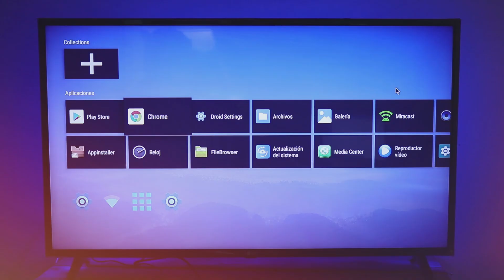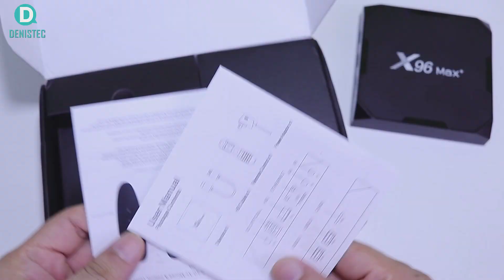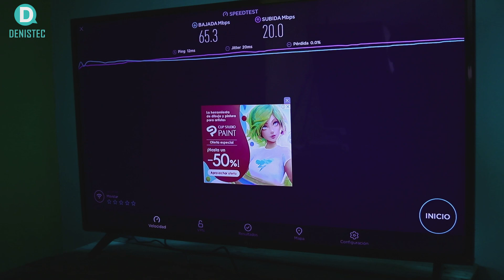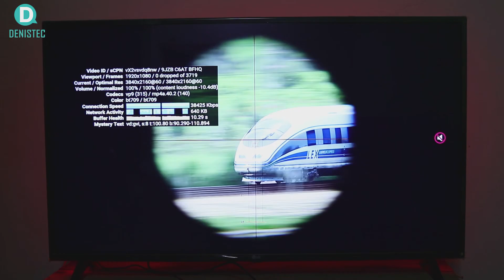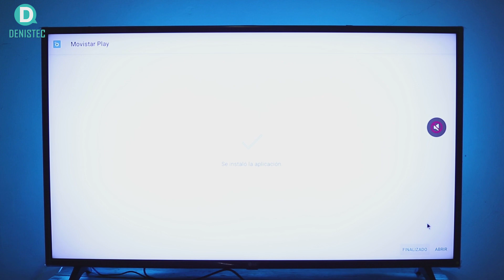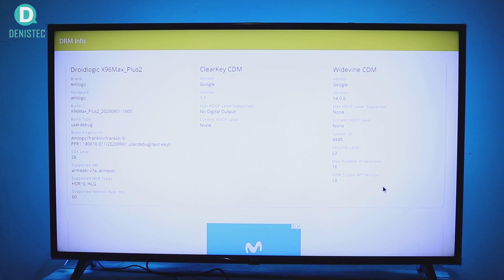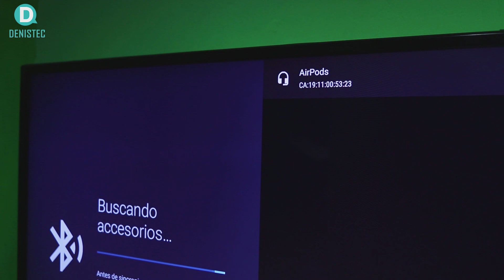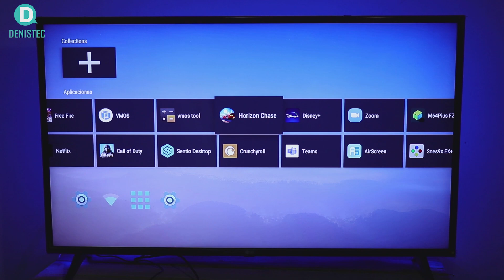X96 MAX PLUS | REVIEW a la Tv Box con SOC X905 X3 | DenisTec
En este video revisamos el rendimiento de la Tv Box X96 Max Plus. Probamos el rendimiento en Juegos, Videos 4K y más pruebas.

📦💻✈️ Cómpralo por internet 📦💻✈️
✅ X96 Max Plus

🔥 Contenido 🔥
 00:00 CLICK AQUÍ
00:25 Características
00:58 Desempaquetado
01:57 Pruebas de Red
04:17 Youtube en 4K
04:48 Archivos locales 4K
05:25 Movistar Play
06:44 Netflix
07:32 DRM info
08:18 Pluto TV
09:13 Memoria USB
09:40 Control Remoto con Giroscopio
09:48 Teclado Wireless
10:06 Mando de juegos
10:15 Audífonos Bluetooth
10:30 Cámara Web
11:26 Juegos
13:43 Juegos SNES
14:11 Nintendo 64
14:31 Play Station
15:06 VEREDICTO